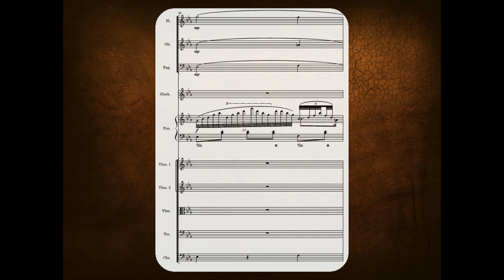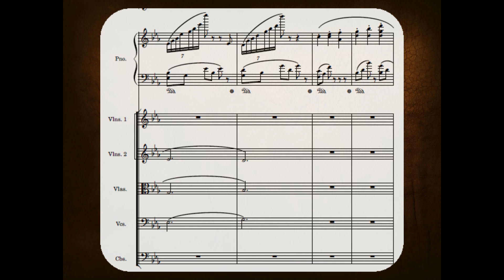Marco Villalobos - Refugio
Compuesta este año. Esta pieza refleja un lugar donde uno puede despejar sus problemas, donde está cómodo y es feliz. Espero les guste :D